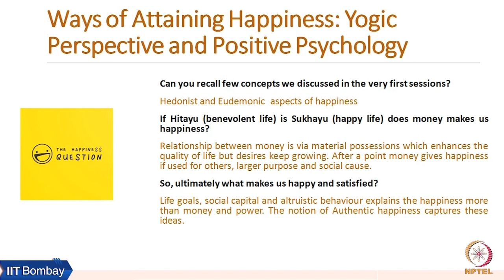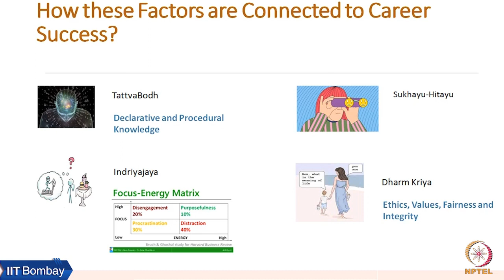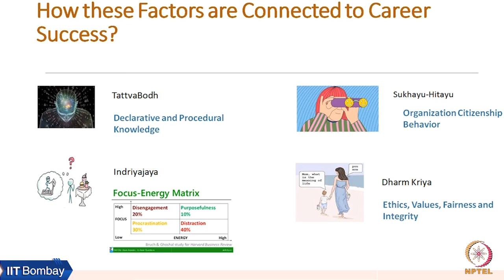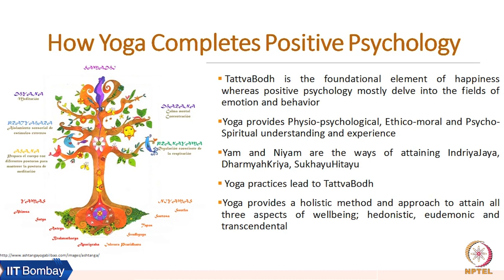Week 4: Lecture 10 E: DharmahKriya, Sukhayu-Hitayu and Career Success?